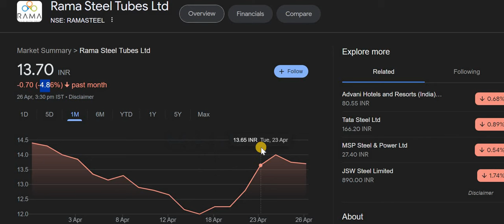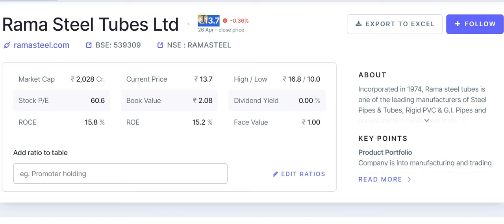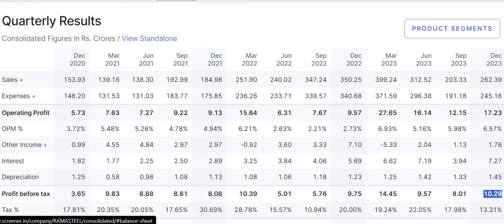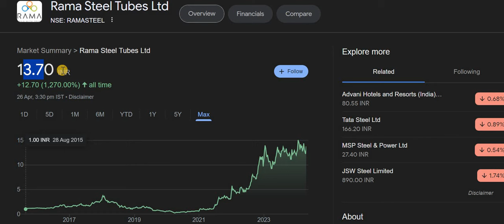Rama Steel Tubes Latest News | Rama Steel Tubes Share News | Rama Steel Share Latest News Today